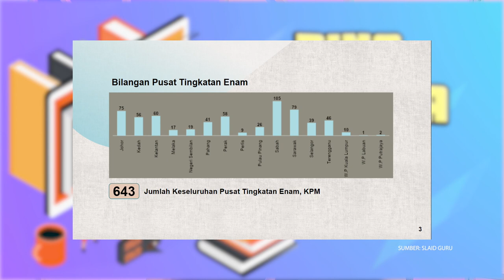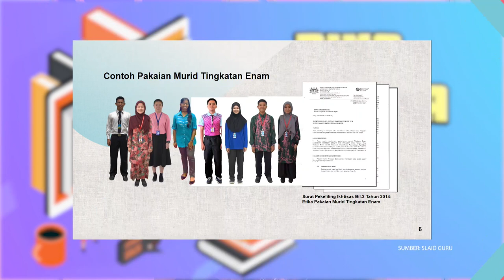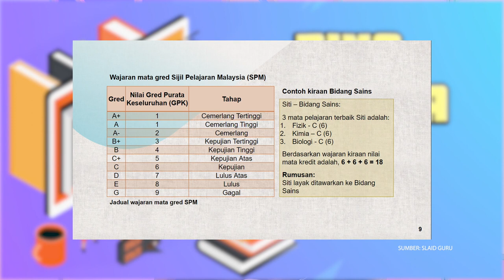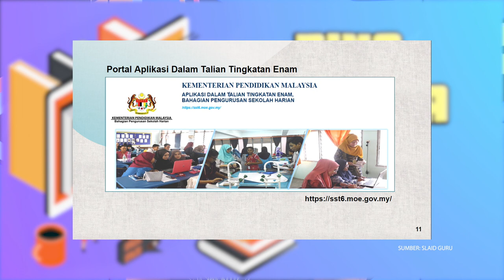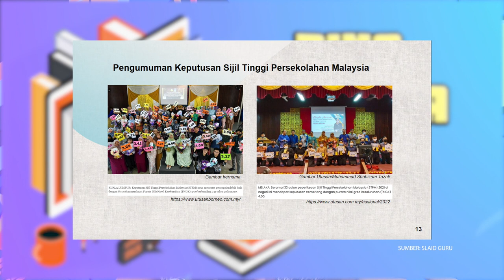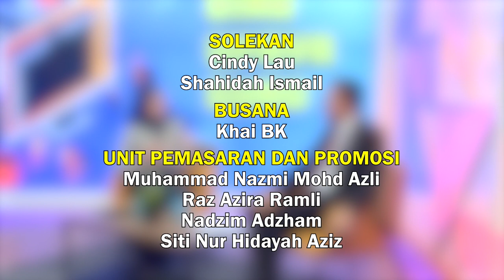BINA UPAYA GURU 2022 Q3 Q4 EP 63